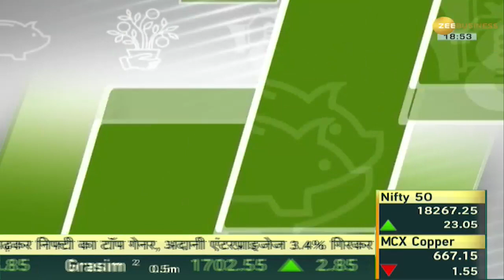Money Guru: Inflation में कैसे करें कमाई? Experts की ये Strategy चमका देगी आपका Portfolio | Zee Biz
Many economies of the world are being affected due to rising inflation and continuous increase in interest rates to control it and as a result a situation like a global recession is being created. Because recession has a direct impact on the country's economy. This affects investment in other asset classes other than the stock market. In such a situation, there is a question in the mind of common investors that where to invest in terms of security in such a situation. Know the complete details on Money Guru from Prathiba Girish, Founder, Finwise and Sushil Jain, CEO, PersonalCFO.in.

बढ़ती महंगाई और उसपर नियंत्रण पाने के लिए ब्याज दरों में लगातार बढ़ोतरी से दुनिया की कई सारी अर्थव्यवस्थाएं प्रभावित हो रही हैं और नतीजतन एक ग्लोबल मंदी जैसे हालात बनते जा रहे हैं. क्योंकि मंदी का सीधा असर देश की इकोनॉमी पर पड़ता है. इससे शेयर बाजार सामात अन्य एसेट क्लास में निवेश प्रभावित होता है. ऐसे में आम निवेशकों के मन में सवाल होता है कि ऐसी स्थिति में सुरक्षा के लिहाज से कहां निवेश किया जाए. Money Guru पर फिनवाइज की फाउंडर प्रतिभा गिरीश और PersonalCFO.in के CEO सुशील जैन से जानिए इसपर पूरी डिटेल्स.